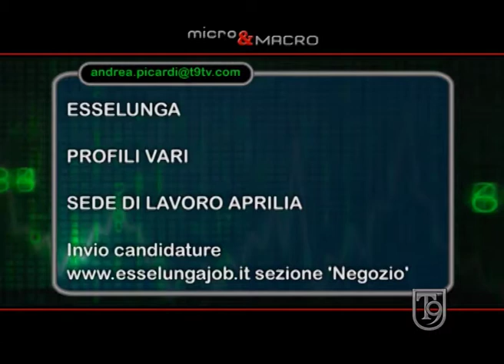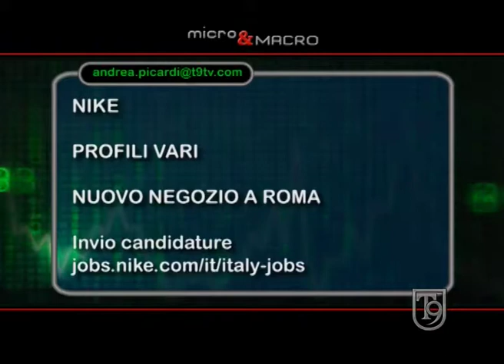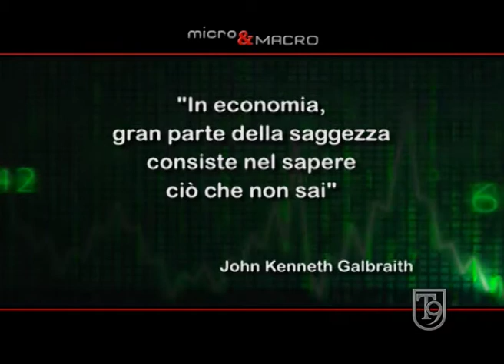Energia e crisi in Ucraina, a micro&MACRO su T9 con Andrea Picardi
Nel corso del programma le interviste a Claudio De Vincenti, viceministro dello Sviluppo Economico, Massimo Mucchetti, presidente commissione industria del Senato, Pierferdinando Casini, presidente commissione affari esteri del Senato, Gianluca Comin, direttore Relazioni Esterne di Enel, Paolo Messa Fondatore di Formiche e Alessandro Politi, direttore Nato Defense College Foundation.

E ancora i rapporti Europa - Usa secondo Enrico Cisnetto.

Micro&MACRO, tutti i giovedì dalle 22:30 alle 23:00 su T9, canale 13 del digitale terrestre.